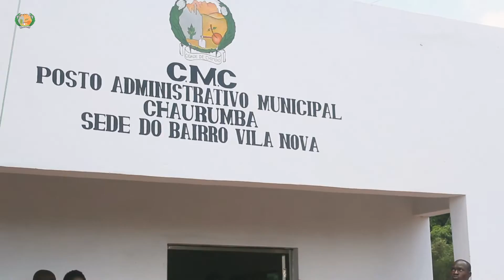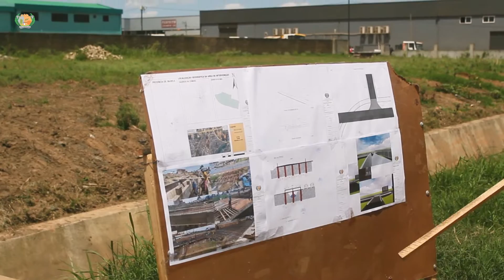JOÃO FERREIRA RECEBE EDSON MACUÁCUA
Secretário do Estado em Manica, "Edson da Graça Francisco Macuácua", constata com satisfação o cumprimento do Plano Quinquenal do Executivo de Chimoio.